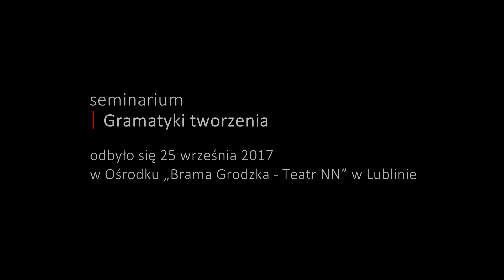Tajemnica. Szkic do portretu Władysława Panasa - dyskusja po wystąpieniu Pawła Próchniaka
George Steiner pisze w Gramatykach tworzenia: „Wszystkie ludzkie konstrukcje są kombinacyjne, co znaczy dokładnie tyle, iż są arte-faktami powstałymi za spra­wą selekcji i złożenia elementów wcześniej istniejących”. Tak rodzi się i w taki sposób istnieje nie tylko sztuka w jej konkretnych przejawach i modalnościach, ale też duchowość, wyobraźnia religijna, myśl spekulatywna. Warto przyglądać się gramatykom tych „kombinacyjnych konstrukcji”. Warto zastanawiać się nad różnymi gramatykami twórczości, nad składniami szeroko rozumianego tworzenia, nad syntaksami myśli i wyobraźni, pamięci i duchowości, mitu i sztuki, tradycyjnych form wyrazu i nowych mediów. I warto też myśleć o tym, co w tych „arte‑faktach” poza gramatykę wykracza, co w nich wychyla się w doświadczenie piękna i grozy, czyniąc z „ludzkich konstrukcji” przestrzeń – jak mówi Steiner – „nawiedzoną przez nieskończoność”, otwartą na tajemnicę istnienia, na jego głębię.

Poświęcone tym zagadnieniom seminarium – w którym udział weźmie 7 imiennie zaproszonych referentów i dyskutantów – odbędzie się 25 września 2017 rok w Ośrodku „Brama Grodzka – Teatr NN” w Lublinie. Podczas spotkania przedmiotem namysłu i rozmowy chcielibyśmy uczynić różne koncepcje i formy tworzenia oraz – przede wszystkim – konkretne (od najdawniejszych po najnowsze) przejawy twórczości: artystycznej, wyobraźniowej, intelektualnej, duchowej etc.

prof. dr hab. Dariusz Czaja

prof. dr hab. Paweł Próchniak